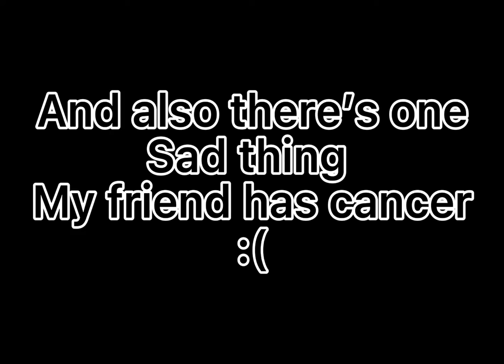Journey to honeycomb belt!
My the goal was 50 million honey so that’s why I ended it even if the boost haven’t ended

Also I censored the bad word from the song said :)